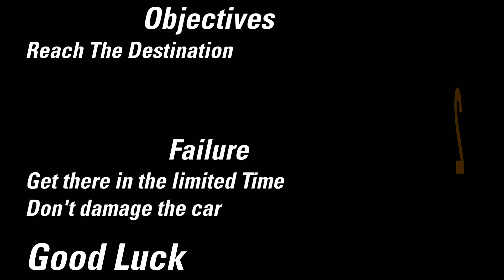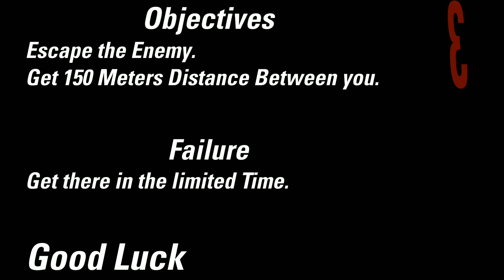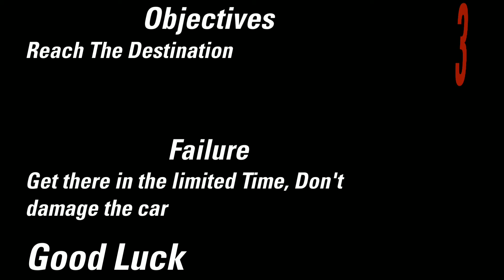Underground Street Racing Ultimate Car Driving PRO Android Gameplay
Dive into the world of underground racing and burning rubber. This game offers every kind of joy a racer deserves,racing,time attack,high speed stunts and other exciting modes.